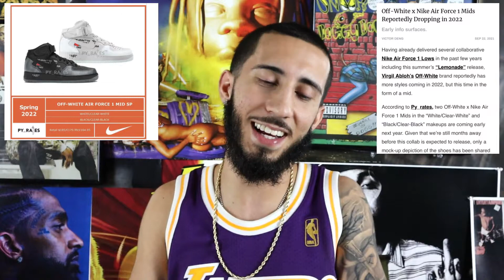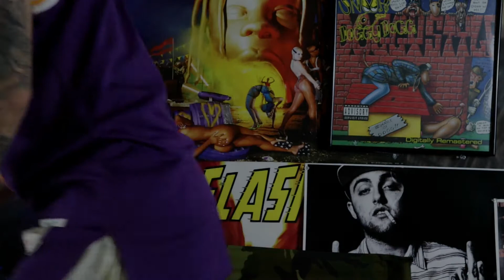Upcoming Sneaker Discussion (Gundam, Holiday, Cool Greys & More!)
If you liked it and want to see more fire shoes and all kinds of sneaker related content go check out the other videos on my channel you wont be disappointed.

Share the video if you want to see more content.